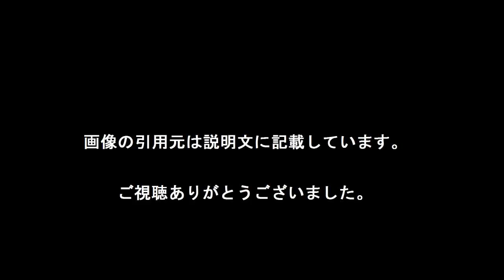五郎丸ポーズの原点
『最新記事』
FB五郎丸、右肩鎖関節脱臼で来週手術と発表。今季の復帰は絶望的で6月のテストマッチも欠場へ
【引用元画像】
[引用元]【ラグビーW杯】日本・五郎丸歩のキック前の「奇妙な儀式」が全世界で ...

[引用元]ラグビー五郎丸フィーバーと「拝みポーズ」に感じる違和感

[引用元]五郎丸歩の嫁や結婚など年俸！ キック前のポーズ意味とは！？ ^| 芸能 ...

[引用元]五郎丸が海外挑戦へ 世界最高峰SRレッズと合意 - ラグビー : 日刊スポーツ

・【ラグビーW杯】日本・五郎丸歩のキック前の「奇妙な儀式」が全世界で話題に！

・【五郎丸先発フル出場試合】スーパーラグビー第12節 ハリケーンズ vs. レッズ ハイライト

五郎丸
五郎丸歩
五郎丸 cm
五郎丸歩 結婚
五郎丸ポーズ
五郎丸 身長
五郎丸 結婚
五郎丸 ルーティン
五郎丸 レッズ
五郎丸 ビール
ラグビー
Ｗ杯
日本
キック
儀式
スーパーラグビー
rugby
フリーキック
ゴール
日本代表
キッカー